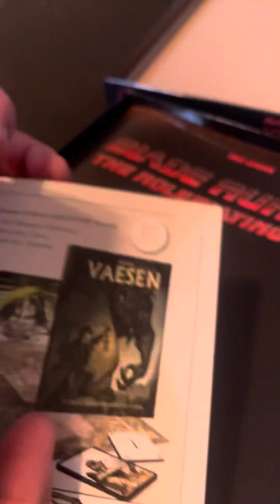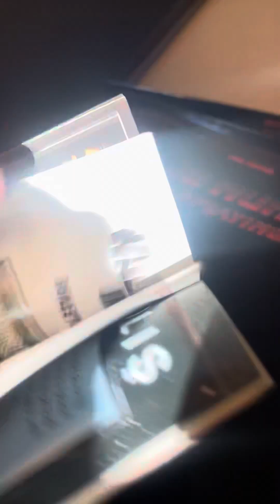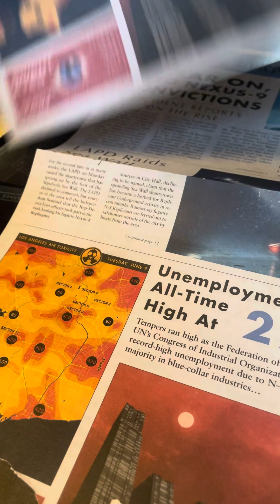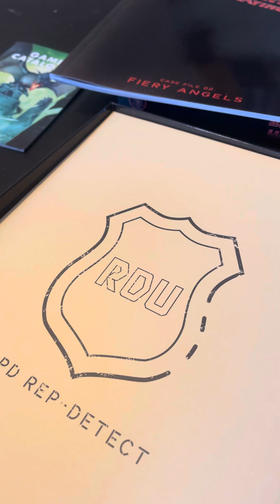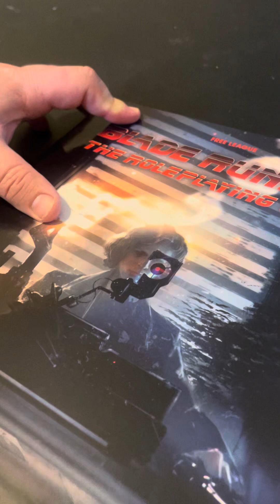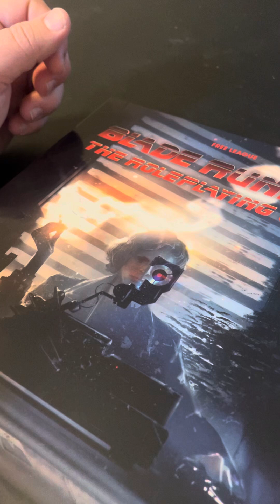Blade Runner Roleplaying Game Case 02 Fiery Angels review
Today we take a look and share our thoughts on Case 02 Fiery Angels from the Blade Runner Roleplaying Game from Free League.